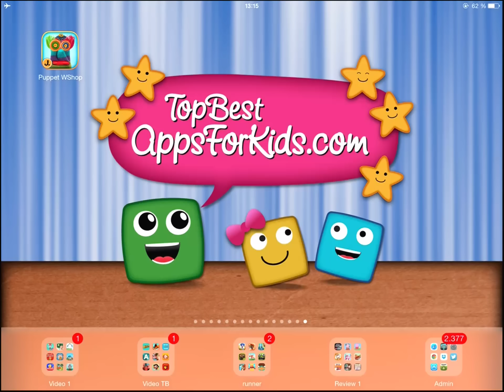Puppet Workshop App | Make Sock Puppets - Top Best Apps For Kids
Puppet Workshop by Sebastian Bachorzewski is available for: iPad